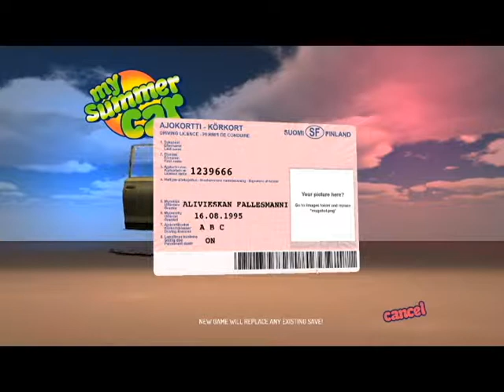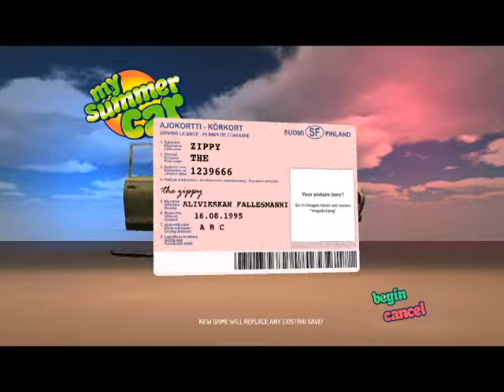My summer car - food run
Starting out in My Summer Car. First things first - get the food in. We're going to need it for the long build ahead.